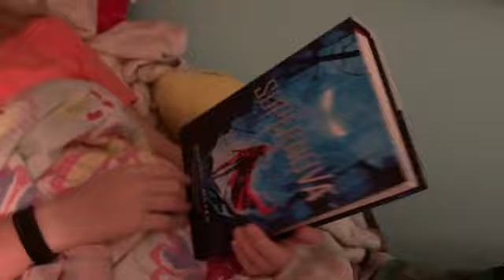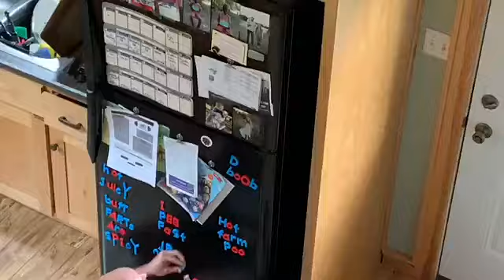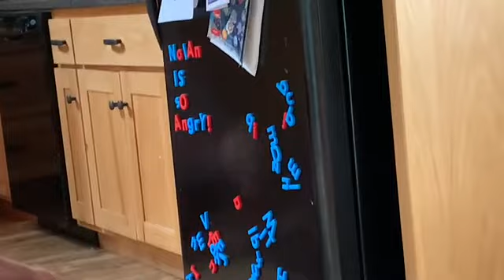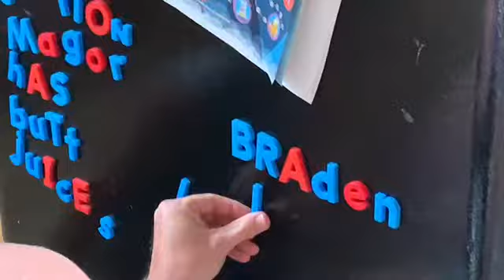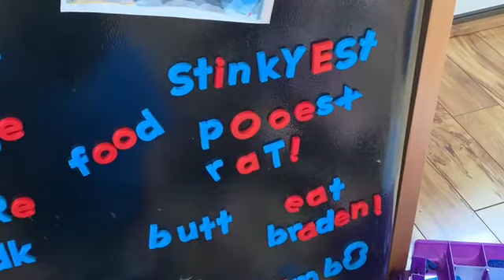4th of July 2020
a little of what goes on during my favorite holiday :)

- VSCO: @breyydaniellee